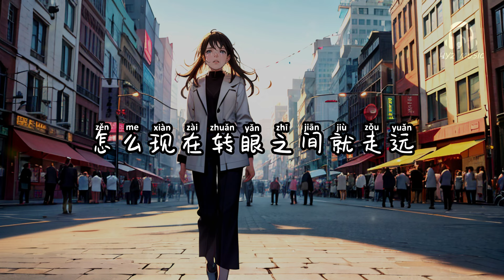输给时间 - 魏佳艺【最初闯进我的生活说爱永远不减 怎么现在转眼之间就走远】【动态歌词 Lyrics】【拼音歌词】【抖音歌曲】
输给时间

到最后感情输给时间信任输给谎言
承诺输给一句抱歉
我用尽眼泪才明白爱本性是善变
却又甘愿舍身沦陷
看着你的照片想着那些从前
眼泪又滑过指尖
雨天忘记带伞夜里噩梦纠缠
需要时你不再出现
还有很多习惯全部与你有关
我还不舍得更换
陪你走过那么多年无论苦辣酸甜
总该留些痕迹纪念
到最后真心输给敷衍回忆输给争辩
相见输给不如怀念
最初闯进我的生活说爱永远不减
怎么现在转眼之间就走远
我还不舍得更换
怎么现在转眼之间
输给时间 - 魏佳艺

词曲：孙英男
编曲：王中易
和声：焦七七
混音：乐铭
制作人：陈金文
OP：星汉马文化